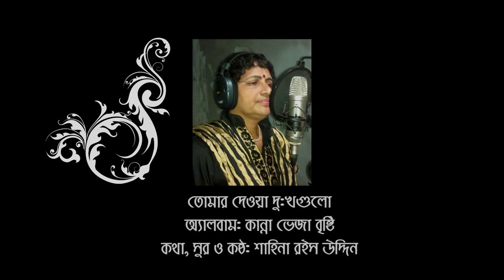TOMAR DEWA DUKKHO# SHAHINA RAISUDDIN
SONG :TOMAR DEWA DUKKHO GULO !
LYRIC & TUNE : SHAHINA RAISUDDIN !
ALBUM : KANNA VEJA BRISTI !